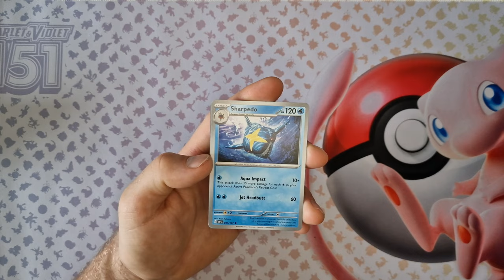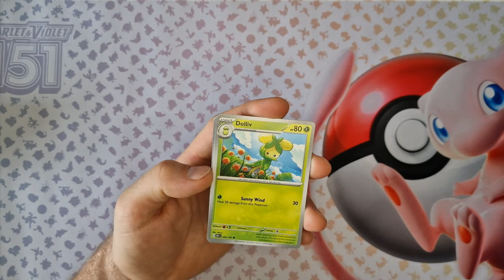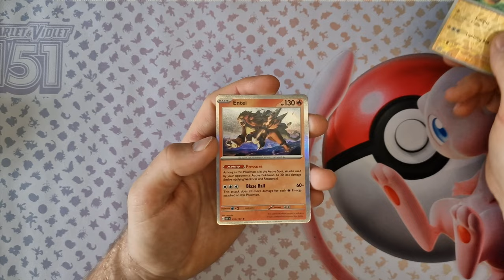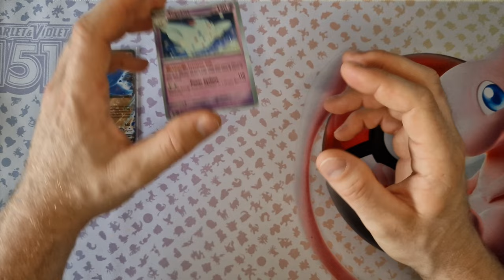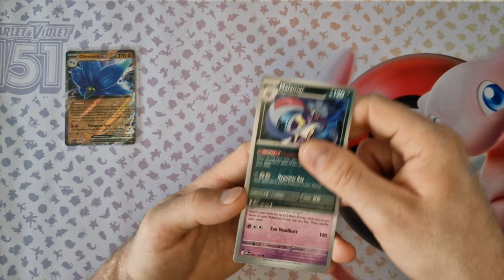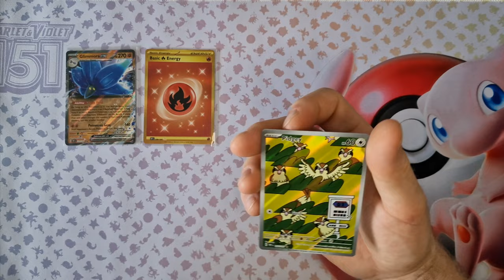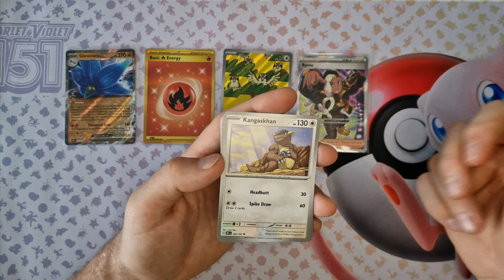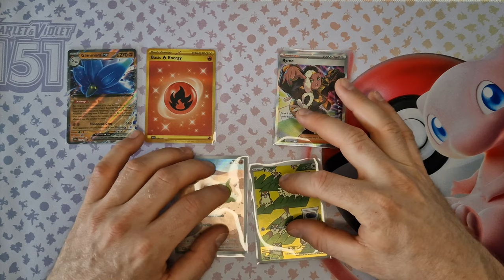Opening Pokémon Obsidian Flames Boosters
Join me as I dive into the exciting world of Pokémon Obsidian Flames Boosters! Watch as we unwrap each pack, hunting for rare and powerful cards. Will we find some hidden gems? Don’t miss the thrill of discovering what’s inside!

 - Obsidian Flames Booster